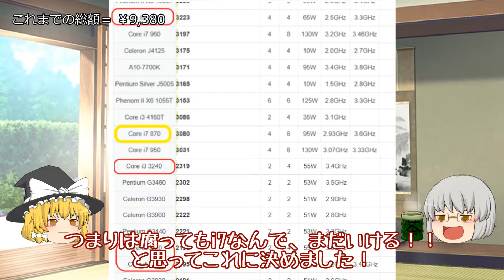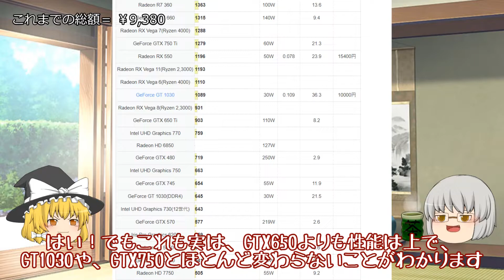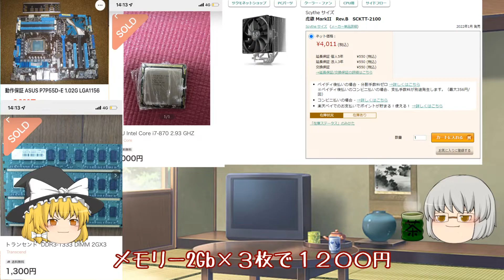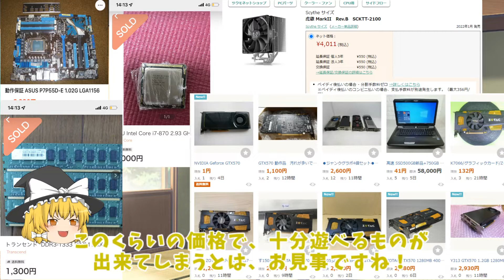激安のCore i7 870とGTX570で130FPSを出す【 ジャンク】フォートナイト等のベンチマークも検証。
今回、高騰しているGPU対策として、予算が少ない人でも簡単に快適にゲームをプレイすることができる自作ゲーミングPCができないかを検証してみました！

先に結論から言うと、
gtx570≒gtx660≒gtx750tiになるようです
その上位互換でgtx950≒gtx1050となります

色んなフリマサイトや、ヤフオクなどを見ると、gpuが新品価格の2倍〜3倍の値段で中古、ジャンク品が売られています。
人の足元見てますよね、、、

ですが、今回検証してみた自作パソコンの
この環境でも、フォートナイトだとクリエイティブモードだと240FPS。バトルロワイヤルだと100FPSという結果になりました！
実際のところ、CPUはそこまで使用率も高くないので（第一世代のくせに）
グラフィックボードが一番使用率も高く一番大事なパーツと言うこ事になっています！
是非皆さんもこの動画を参考に、自作PCに挑戦してみてはいかがですか？

今回使用したパーツ
・マザーボード: ASUS P7P55D-E 1.02G LGA1156  2,380円
・グラフィックボード:gtx 570  2,000円
・cpu : Core™ i7-870  3,000円
・DRAM 2GB DDR3×3枚　1,300円
cpuクーラー: 虎徹 MarkII  Rev.B  4,000円
小計　12,680円
ここまでが今回購入した物です。

ここから先は、自作pc作るなら必要になってくる物です。

・電源ユニット: ZUMAX ZU-700W-KA 80PLUS   中古2,500円
・ケース: 10年以上前に使って物だけど新品でも　約3000
・モニター: 24インチ　新品で約 3,500円
・マウス　有線　安くて100円～500円
・キーボード　有線　安くて500円～1,000円
小計　10,500円

合わせると23,180円ですね

マウスやキーボードはやっぱり新品が良いですよね！
電源は実際ヤフオクだと、1円で送料のみで買えたりもします。
モニターも、ハードオフなんかで比較的安く、1,000円〜売られてます笑

※動画の撮影用にobsというフリーソフトを使ったのですが、全く設定して無かった為に、動画がカクカクになってしまったようですw反省。
実際はびっくりするぐらい滑らかにゲームできてますので、間違わないようよろしくお願い致しますm(*_ _)m

☆また、高評価＆チャンネル登録＆twitterのフォローをしてくれている方から抽選で、有料ソフトのデータ復元ソフトを抽選でプレゼントしてますので、是非ともよろしくお願いいたします

提供していただいたBGM・効果音
・効果音ラボ様
・NSC様
・DOVA-SYNDROME様
・魔王魂様